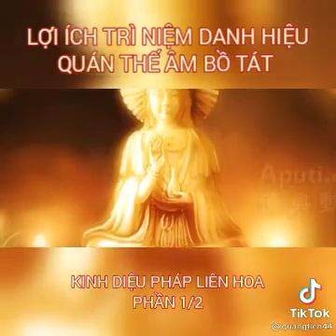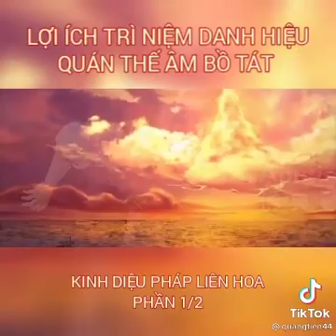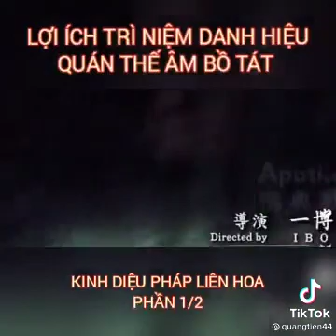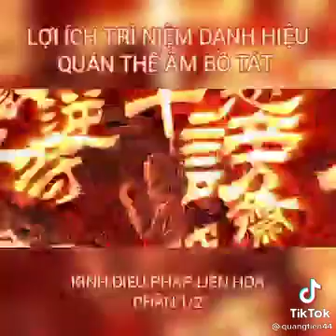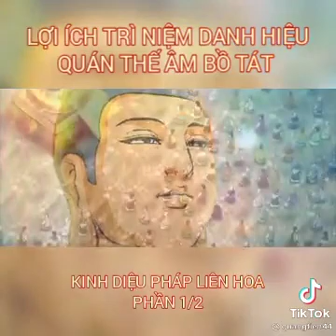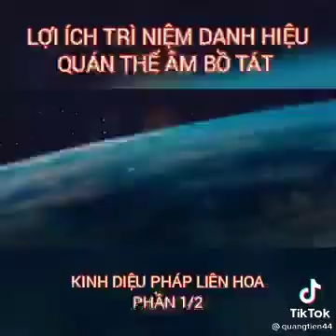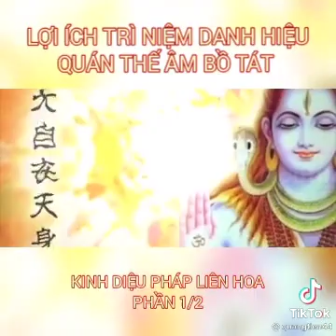ClA Kinh Diệu pháp liên Hoa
khai mở Trí Huệ căn